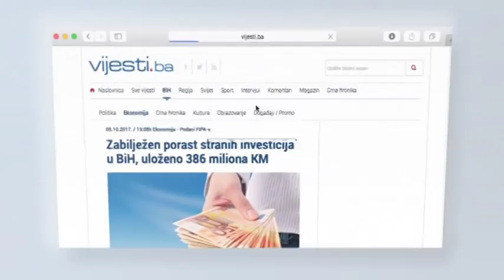Mektić: To političari? To su lopovi!